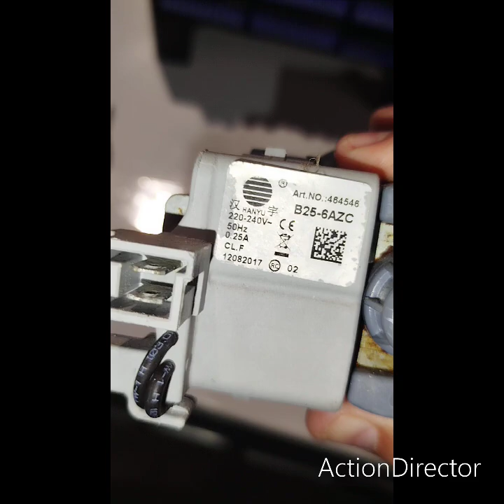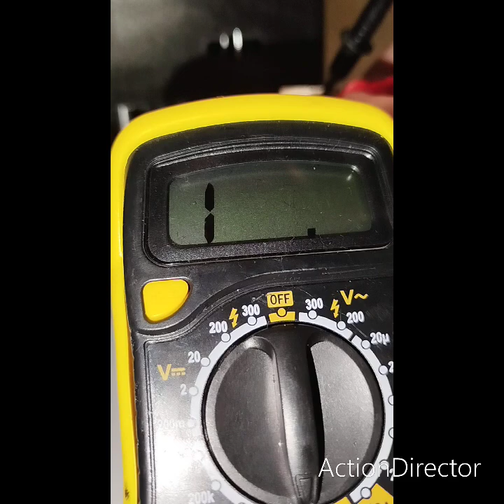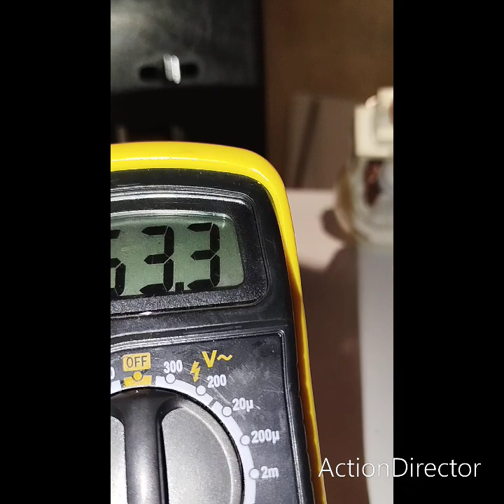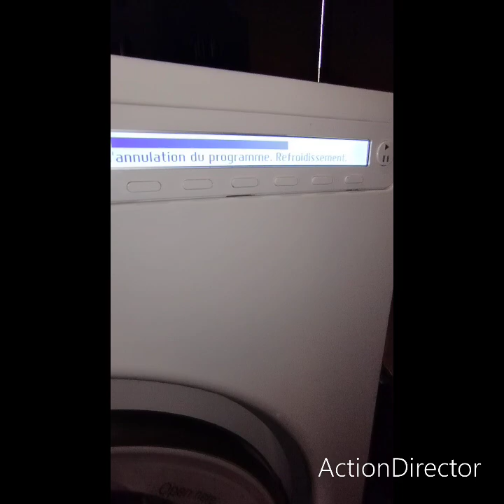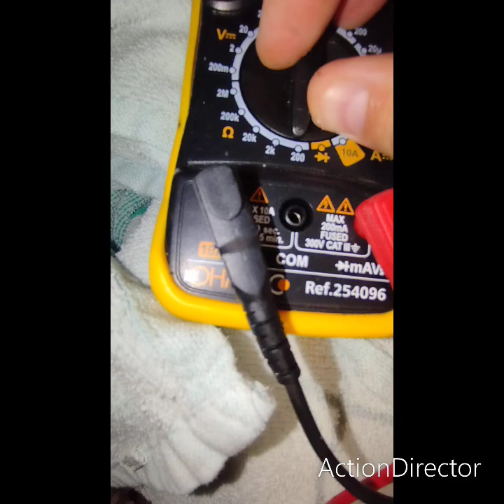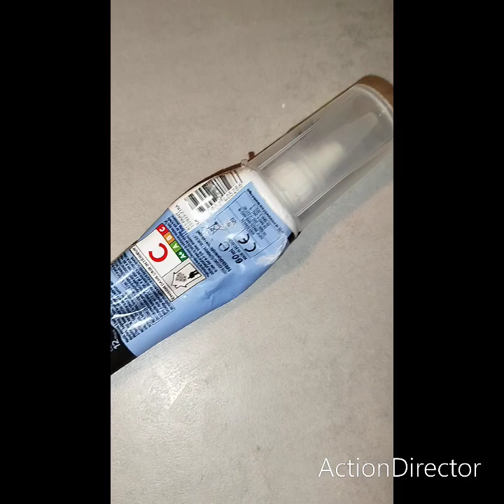tuto réparation Lave linge asko pompe de vidange et durite boîte a lessive